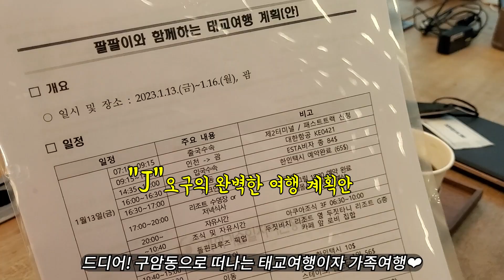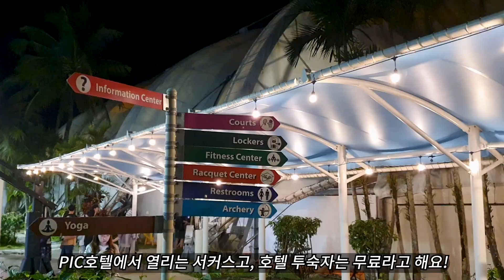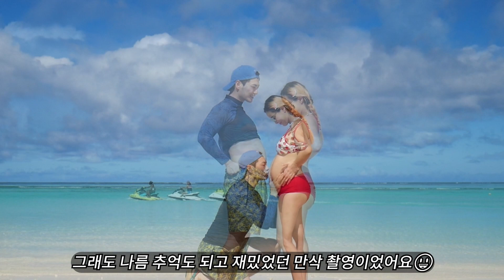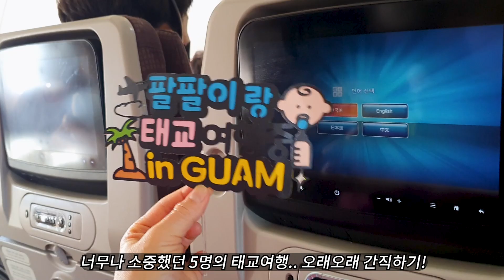[괌 태교여행] 해외니까 벗어도 되잖아..?😛 딸기 비키니🍓👙| 조개찜,돌체테리아,청소연구소,뜨게질,임산부 필라테스,수영,임신 일상 vlog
안녕하세용 :)
오늘은 괌으로 태교여행이자 가족여행 다녀온 브이로그입니당!
이제 아가를 낳고 부모가 되기 위한 준비를 하는 과정에서
부모님과 함께 하는 여행은 감회가 새로웠어요!
엄마 아빠도 이런 생각을 했었겠구나 하는 마음도 들고
우리도 부모님께 이런 생각이 들게 하는 존재겠구나 하기도 하고..

팔팔이 덕분에 한 번 더 가족에 대해 생각할 수 있었던 여행이었네요!

비록 날씨 운은 좋지 않았지만. (날씨요정 어디갔어)
이것저것 더 해보고 싶은게 많았던 아쉬움도 있었지만
앞으로의 날들에 굉장한 시너지를 줄 여행이었다고 생각해요 :)

부모님께 잘 하고!
우리도 멋진 부모가 되자!
라고 다시 한 번 외치며 ㅋㅋㅋㅋㅋㅋ

⏰Timeline
00:00 구암동 태교여행 스따뜨! (ft. 오구여행사)
02:05 타시그릴 선셋 저녁, 피자만 남은 K마트
05:17 날씨 망했다 조식먹자
06:13 돌핀투어 성공!!!
08:14 괌 바다 살짝쿵 맛보기 (ft. 딸기비키니)
09:49 롯데호텔
12:55 야식타임 (ft. if 게임)
14:45 구암동 오구투어
21:06 괌에서 제일 맛있었던
22:19
23:14 괌 서커스 구경
24:26 두짓비치리조트 수영장 &

- 오구 : 259da
- 글리미 : gleamy_s2

🎵Track : Ready To Nap [무료음악Royalty Free Music]